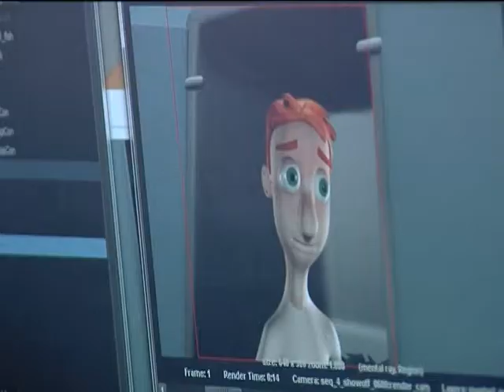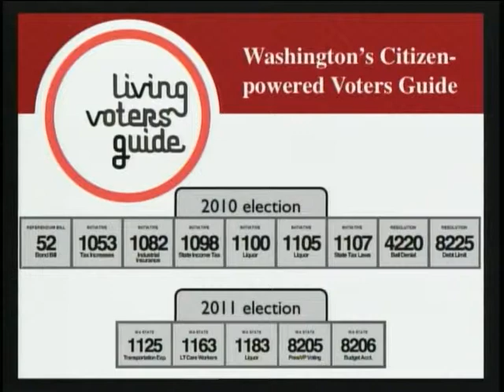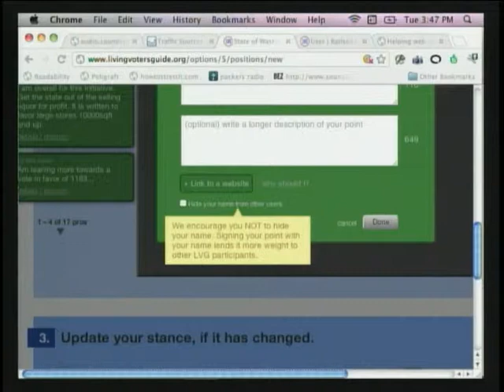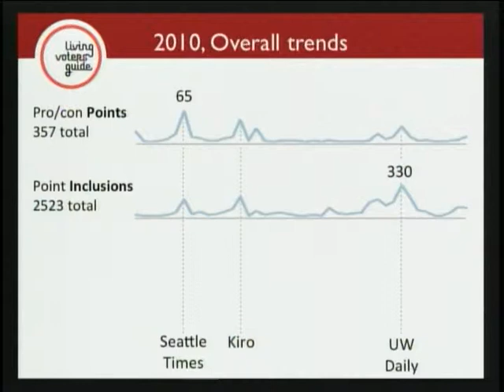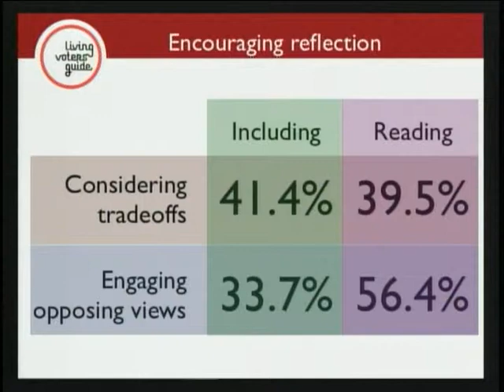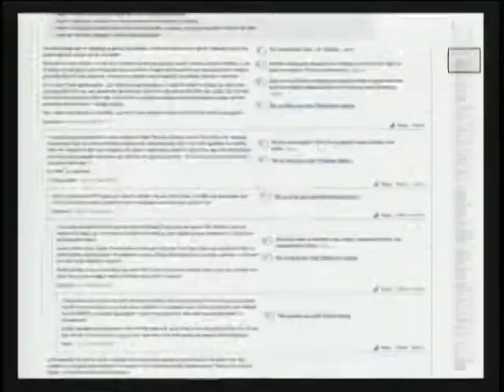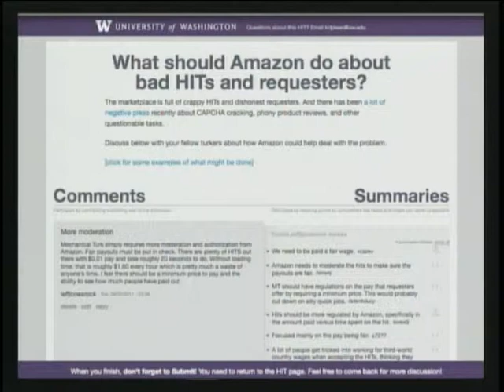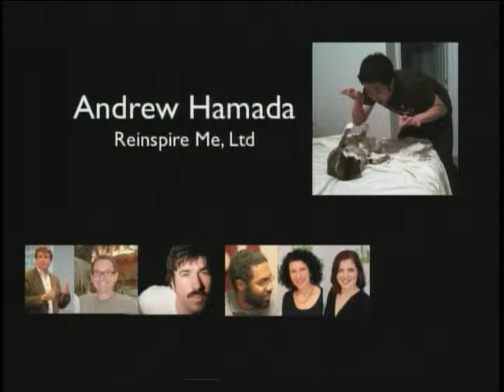The Living Voters Guide: Supporting Reflective Public Thought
Frustrated by the state of our political discourse? This lecture presented by the department of Computer Science and Engineering, provides a novel approach for improving large civic discussions on the web, as embodied in the Living Voters Guide a citizen-generated guide to the state, regional, and local measures on the November 2011 ballot in Washington. The Living Voters Guide guides people to reflect on the tradeoffs of an issue through the creation of a personal pro/con list, with the twist that they can adopt points others have already contributed. The Living Voters Guide is the result of an interdisciplinary collaboration among CSE, the Departments of Communication and Political Science, and Seattle CityClub.